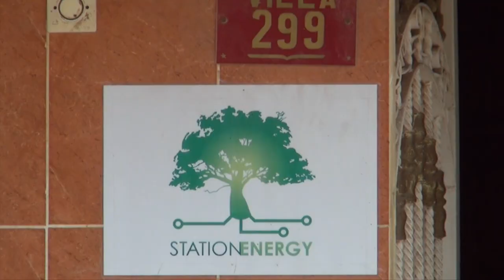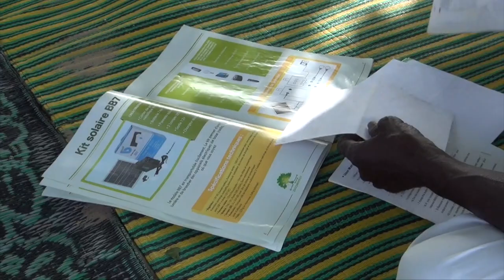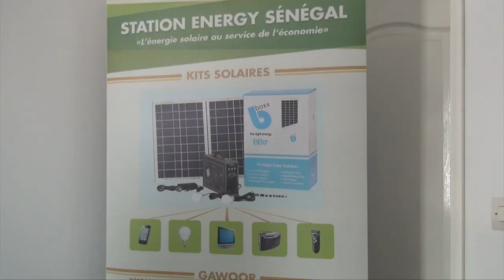Apporter la lumière en brousse (Sénégal)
En Afrique Subsaharienne, moins d'un foyer sur vingt a accès à l'électricité en zone rurale. L'entreprise Station Energy a développé un modèle de boutiques  franchisées multi-services alimentées en électricité solaire qui proposent des services essentiels aux populations des zones enclavées : énergie, communication, chaîne du froid et téléphonie mobile.